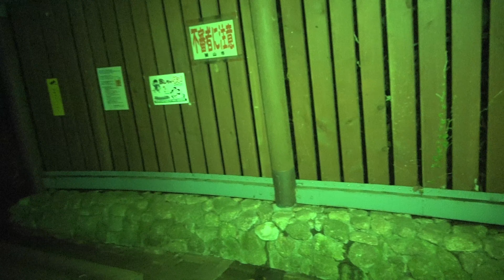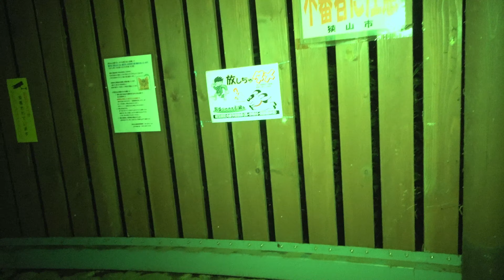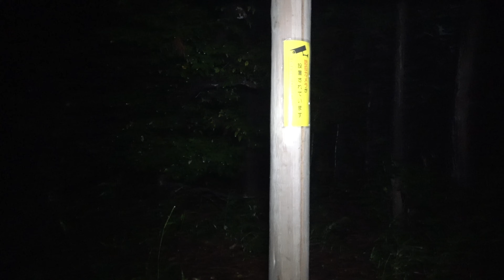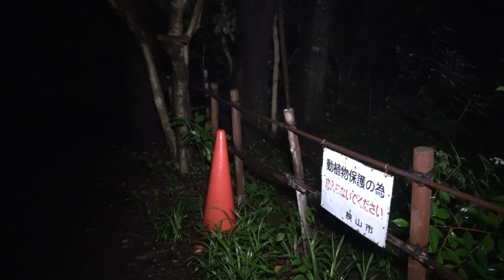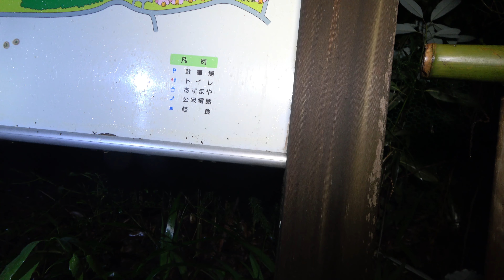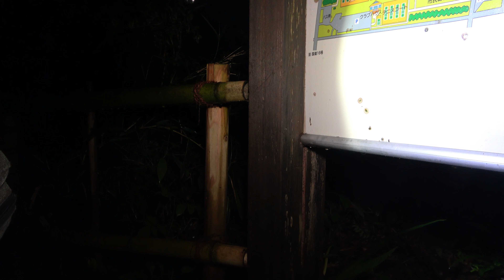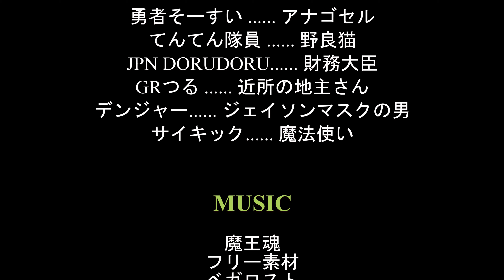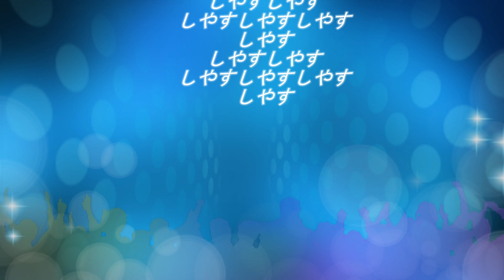【埼玉県心霊スポット 智光山公園・中編】過去に首吊り自〇があった噂の東屋【てんてん隊員視点フィルム】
前回に引き続き、智光山公園編を送りします。
中編ではてんてん隊員がいわくの東屋に一人で待機するシーンが
含みます。

【おさらい】
公園奥にある東屋で過去に首吊り自殺があったらしく、東屋で霊を見たという報告がある。また隣接するこども動物園は、以前心霊番組か何かで紹介されたらしく、首なしの子供の霊が出るといわれている。
探索時間3時間近くなので。前編、中編、後編の三部構成で

Continuing from the last time, we will send you the edition of Chikozan Park.
In the second part, there is a scene where a Tenten member waits alone at the so-called Azumaya.
includes.

【review】
There seems to have been a suicide by hanging at the eastern store in the back of the park, and there are reports that he saw a spirit at the eastern store. In addition, the adjacent children's zoo seems to have been introduced in a psychic program or something before, and it is said that the spirit of a headless child will appear.
The search time is close to 3 hours. In three parts, the first part, the second part, and the second part